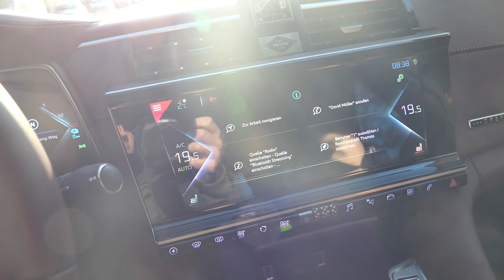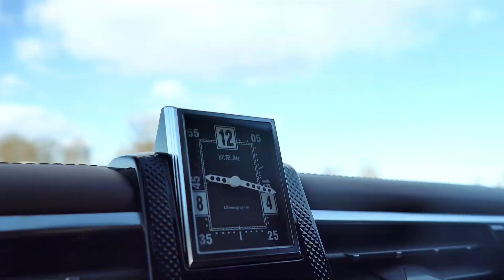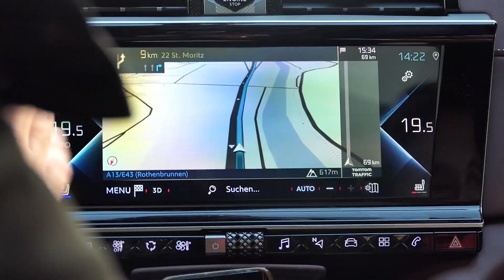Das teuerste Auto der Welt bei The ICE St Moritz 2022 [TEIL1] Ferrari 250 GTO, Aston DB3S, Zonda HP